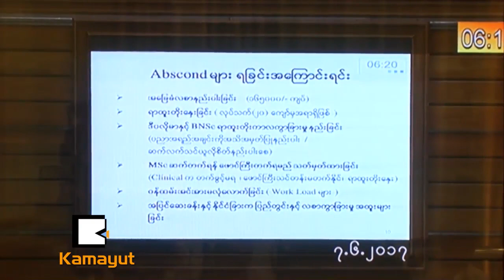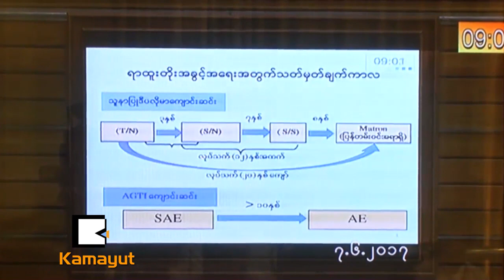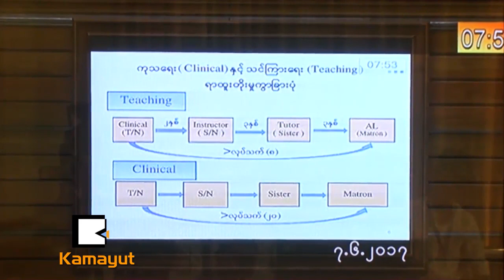သူနာျပဳအေရးကိစၥ ဘာေတြေဆာင္ရြက္ေပးမလဲ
“ျမန္မာႏိုင္ငံက သူနာျပဳေတြဟာ အေျခခံလစာေငြနည္းပါးမႈ၊ ရာထူးတိုးေႏွးေကြးေနမႈနဲ႕  လူနာေစာင့္ေတြရဲ႕ႏွိမ့္ခ်ေစာ္ကားမႈေတြရင္ဆိုင္ႀကဳံေတြ႕ေနရပါတယ္။”